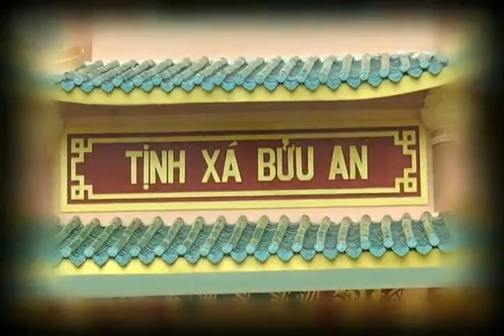thượng tọa thích giác tạng ( giảng đề tài sống và chết )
TT THÍCH GIÁC TẠNG GIẢNG TẠI TỊNH XÁ BỬU AN TP BẠC LIÊU.
QUAY PHIM PT THIỆN ĐỨC . ĐT 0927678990